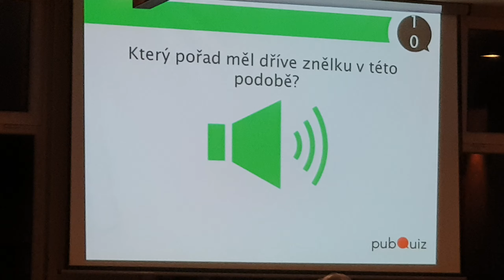PubQuiz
Ahoj!
Souhlasím s textem, jehož autorem je Karel Veselý. Pomoci přečkat čas v izolaci, nám může třeba i YouTube a Instagram. Proto se snažím zde přispět svoji troškou, třeba se Vám něco zalíbí.
Coronavirus, also known as COVID-19, has spread to a number of countries around the world.
Coronavirus, známý také jako COVID-19, se rozšířil do řady zemí po celém světě.

Říká se, že s těmi nejděsivějšími věcmi, které jsou mimo naši kontrolu, nemůžeme bojovat jinak než humorem. A to je právě případ epidemie koronaviru, který se momentálně šíří světem. Přináší děs a nejistotu o budoucnosti, doprovází ho ale také memová vlna, které se, při vší úctě k obětem a nakaženým, prostě musíme pověnovat. Už proto, že se poslední týdny šíří internetem rychle jako... no, zkrátka virus.

Když se epidemie respirační choroby objevila v čínském městě Wu-chan, které na konci ledna úřady izolovaly, bavil se internet totožností jména viru s mexickým pivem. Vtipkovalo se o tom, že kdo vypije dostatečné množství tohoto ležáku, stane se imunním, což se nakonec – překvapivě – nepotvrdilo. Světová zdravotnická organizace virus v průběhu února přejmenovala na COVID-19, z čehož si oddechla hlavně zmíněná pivní společnost, která údajně díky spojitosti s virem přišla o milionové zisky. Podle jednoho vtípku pivo už dříve raději přejmenovali – na Ebola Extra.
V další vlně se sdílely fotky bizarních respirátorů, které lidé nosí, aby se ochránili před virem. Některé jsou podomácku vyrobené, třeba polovina vymačkaného pomeranče se špagáty, jiné jsou pro změnu košíčky XXL podprsenky. Jeden mem s kočkou, která má na sobě bizarní modrou masku, dokonce zrodil i vlastní hračku, která už je v prodeji. Memy také připomínají, že lidstvo si už prožilo podobné epidemické vlny v letech 1720, 1820 i 1920, takže bylo jasné, že musela přijít rovněž letos. Jen je potřeba uznat, že masky, které nosili doktoři v časech morové epidemie, byly t

S vlastní troškou do mlýna samozřejmě museli přijít i hráči počítačové strategie Plague Inc., která pracuje s modelem šíření podobné epidemie. Hráč je v roli vlády, která ji může zastavit. Díky mediální hysterii spojené s koronavirem se Plague Inc. stala osm let po vydání nejstahovanější aplikací na iOS storu, nicméně v Číně už se koupit nedá, po příkazu z vyšších míst z obchodů zmizela, aby nepřilévala pod oheň paniky.
Je třeba říct, že některé memy pracují s rasovými stereotypy a jsou vyloženě neuctivé k lidem z Asie, kde se virus objevil. Avšak díky rychlosti, kterou se nákaza šíří zbytkem světa, se stává i internetový humor víc demokratickým. V posledních dnech února nicméně vtipné memy vystřídaly trochu děsivé fotografie prázdných regálů v obchoďácích, které vybílili lidé v rámci hysterie. I tady ale memová kultura našla lék a sdílet se začala verze starého dobrého virálu s Johnem Travoltou z Pulp Fiction – tentokrát se zmateně rozhlíží po vyjedeném krámě. Nakonec musíme přiznat, že humor je momentálně skutečně jediným lékem proti šílenství, které virus odstartoval.